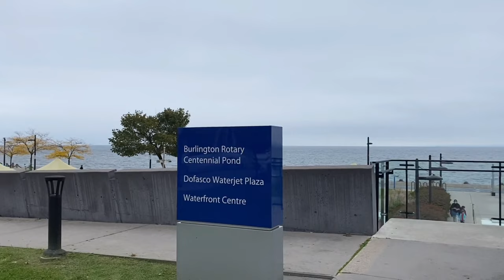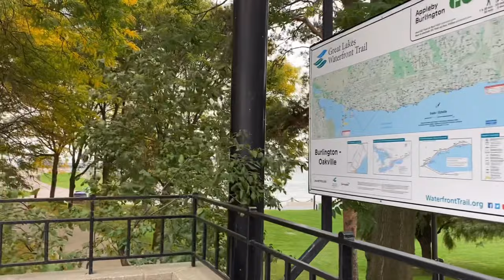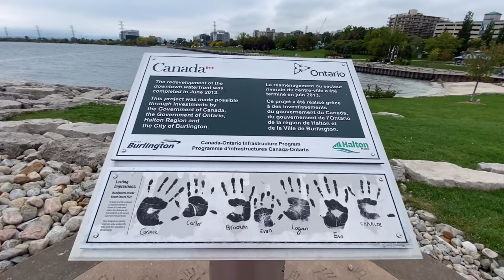Downtown Burlington Vlog